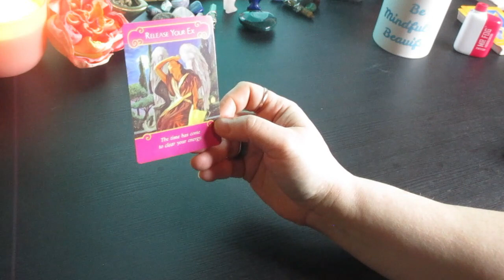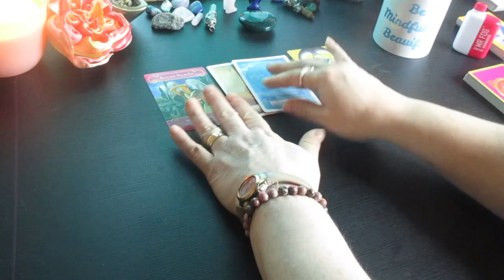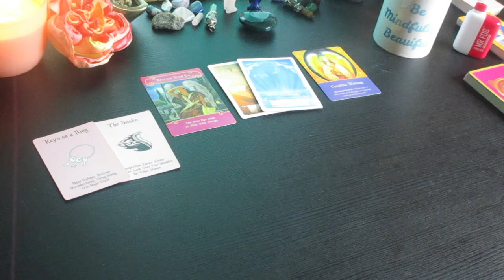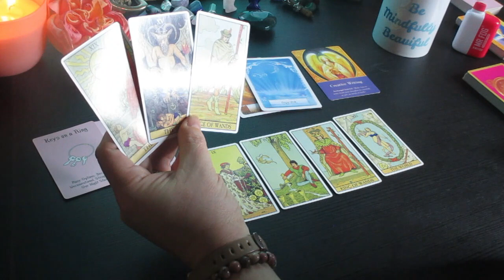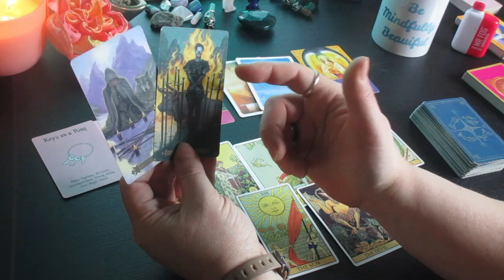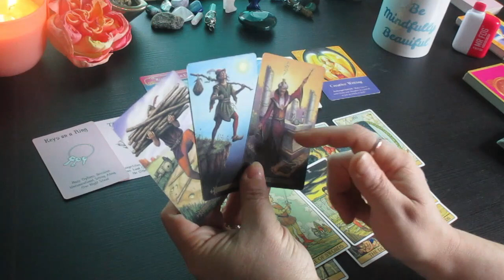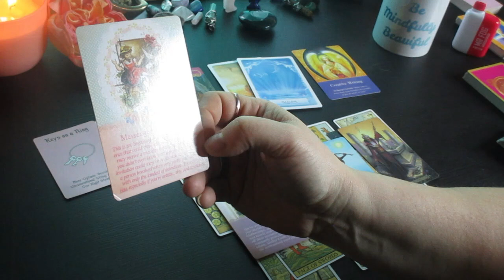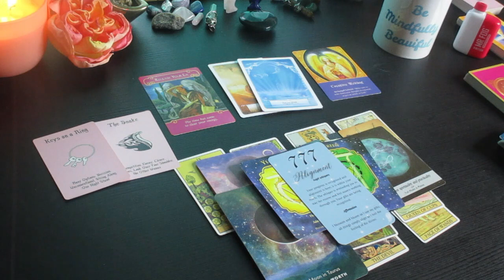LEO ♌BEWARE! 😱 They are Trying To Sabotage Everything! April Tarot Reading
Much love!
~Renee G